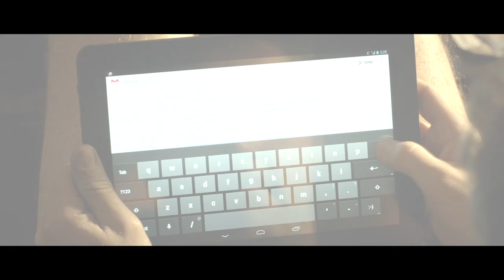Trouvoete TEASER TRAILER HD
Voorshou-lokprent: In Teaters 18 December 2015 landswyd! Valhalla Produksies en Phoenix Films bied aan n Darrell Roodt Film "Trouvoete" met Erica Wessels, Bouwer Bosch, Paul du Toit, Lika Berning, Stefan Ludik, Liss Meiring, Rika Sennet, Richard van der Westhuizen, Marlee van der Merwe en Zeus as die rol-vertolkings. Redigering deur Leon Gerber. Original music: Geo Hoehn. Twitter: @Trouvoete Facebook: Trouvoete